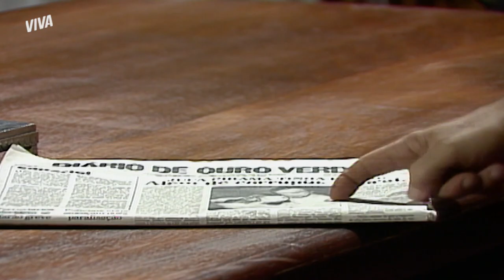SÉRGIO CHANTAGEIA GILDA E AMEAÇA CONTAR SOBRE CASO DE SEVERO | O SALVADOR DA PÁTRIA | MELHOR DO DIA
Sassá demite Sérgio da prefeitura, e o rapaz não vai ficar quieto com isso. Sérgio vai atrás de Gilda e diz à mãe que, se ela não reverter esse quadro, ele vai falar para todo mundo que o caso de Severo com Marlene era pura verdade! Lá vem mais fogo no parquinho em OSalvadorDaPátriaNoVIVA!